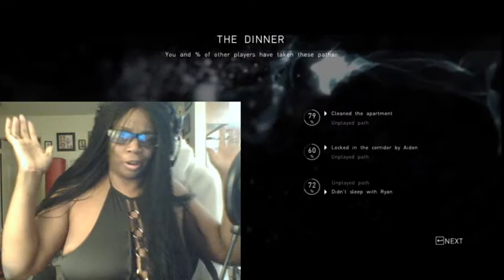Beyond 2 souls part 16 Night Session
Hello Toya Aint Nice here with another game, This time we are playing Beyond 2 souls, Its the same people who made Heavy Rain and Detroit Human,